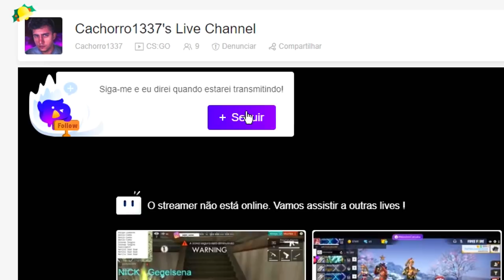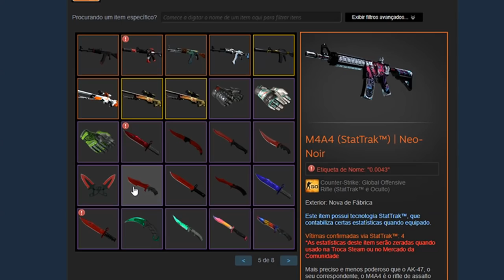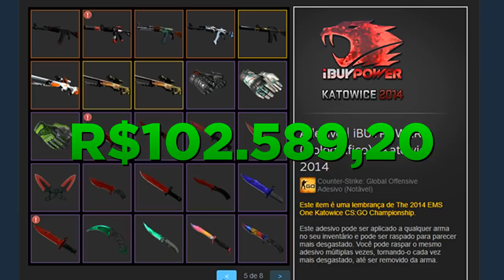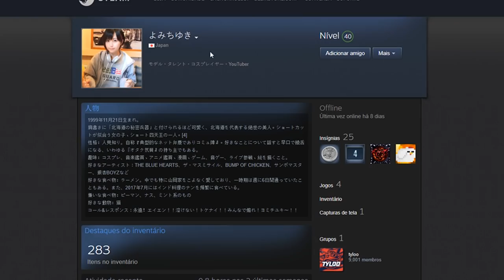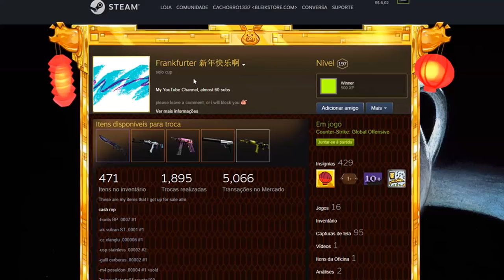DRAGON LORE MAIS CARA do CS:GO! (4X IBUY POWER HOLO + Float: 0.0003)